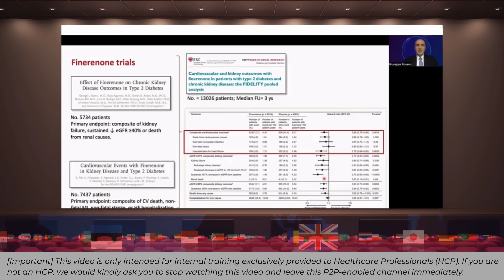ESC Asian Webinars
to receive a "KEY" for full access to the on-demand videos and webinars promoted by medical thought leaders and young medical peers worldwide.